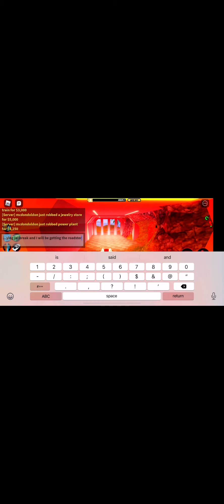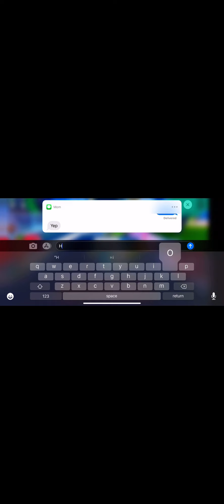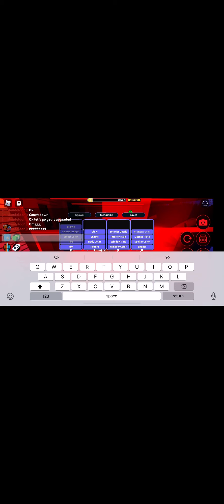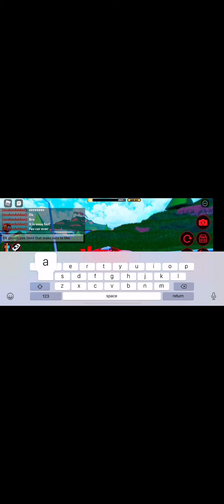Getting Tesla roadster sorry for no edits it was not working I’ll will try to see what I can do